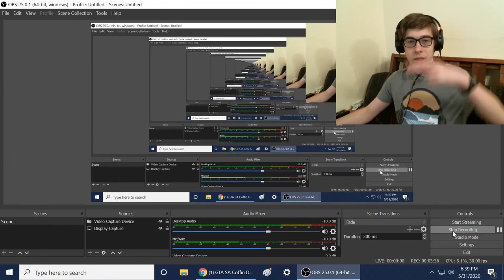GTA SA Coffin Dance (Official Video) Reaction!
-SMG001, 2020